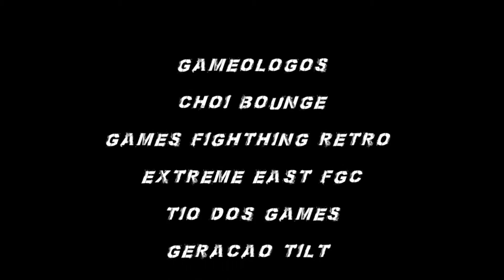ESPAÇO SUBZERO AMARELO 01 EASTER EGG'S KOF 97 CHINA STAGE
Primeiro vídeo desse novo quadro: Espaço Sub Zero Amarelo, dedicado exclusivamente aos trabalhos da nossa fanpage parceira, a Sub Zero Amarelo. Nesse primeiro vídeo você vai conhecer alguns EASTER EGG'S no KOF 97 no cenário da China.